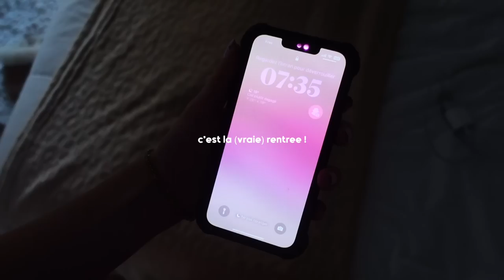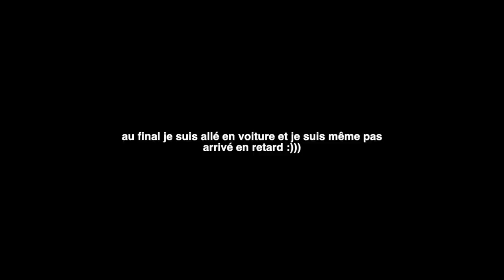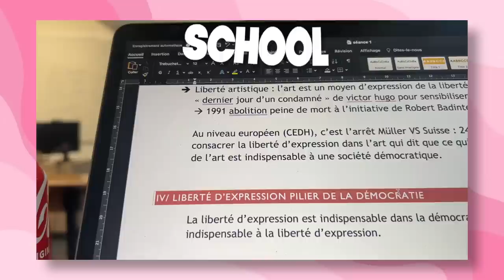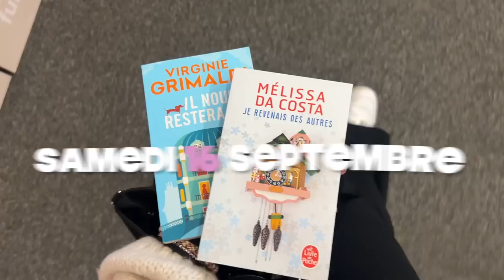university week ep.1 - la rentrée, shopping, boyfriend, ..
coucou les copains ! ça y'est c'est le retour des vlogs école omggg !
Eve and Co : -40% sur l’intégralité du site avec le code : LOLA40

à propos :
- ma caméra : Sony ZV1
- mon logiciel de montage : FinalCutPro
- mon âge : 19 ans
- mes études : ISTC école de communication

(massobeats - honey jam)
(massobeats - floral)

Xoxo,
Lola